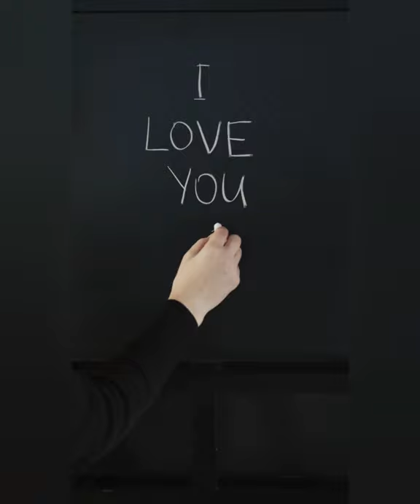OBATA MA ADARAYA KALA BAWA METHARAM | WANNA COME BACK MOTHERLAND SRILANKA | MANS SL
We are looking to go back Sri lanka. We love Srilanka, Back to Sri Lanka
Original artist: Mrs. Malani Bulathsinghela
Singer: Krishan Pathiraja